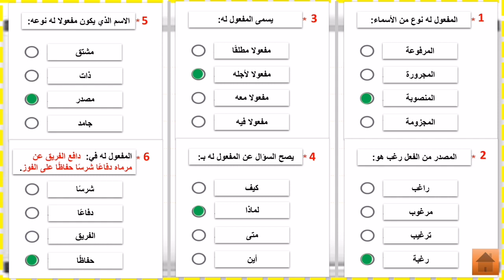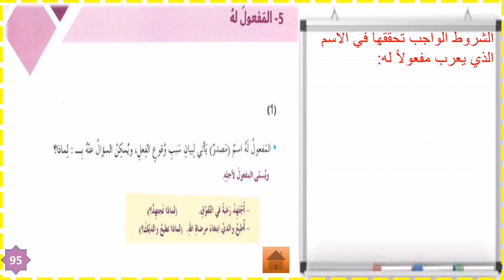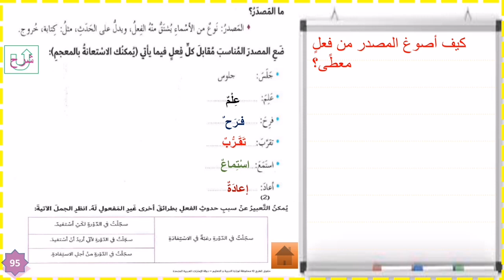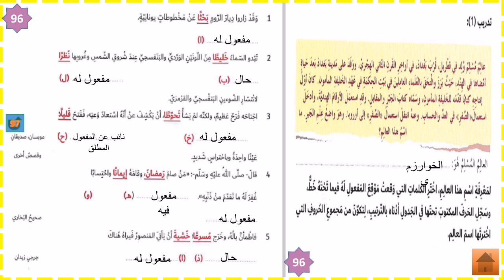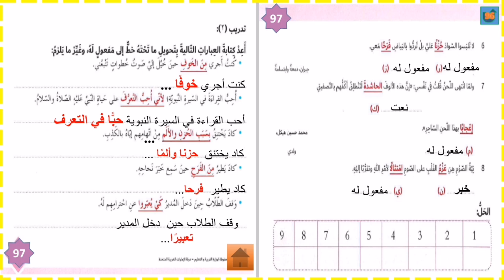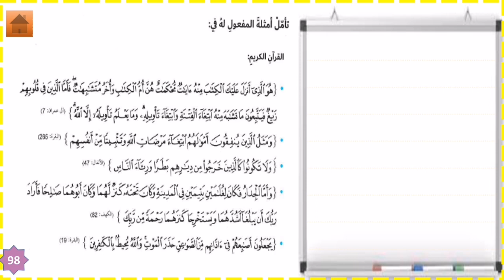حل أسئلة درس المفعول لأجله الصف السابع